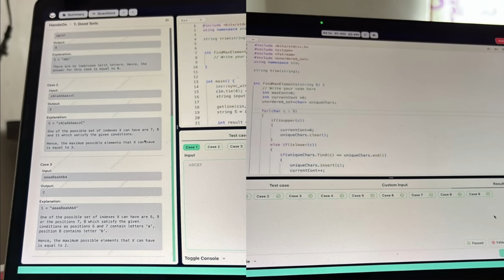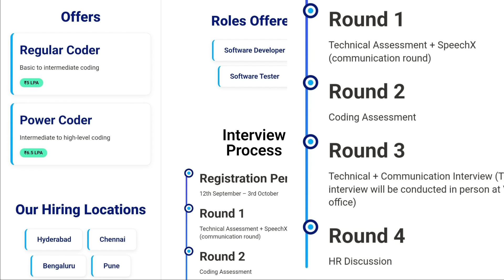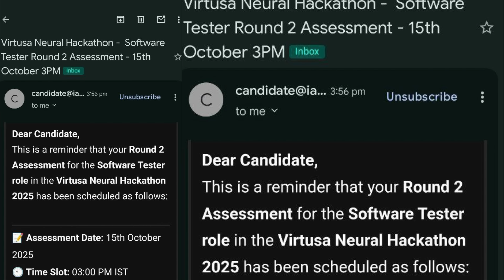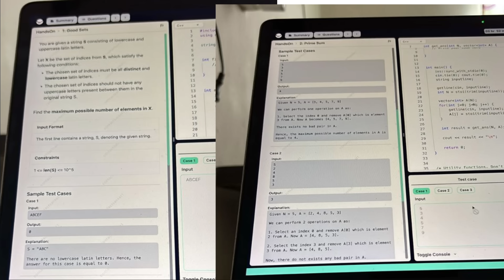virtusa round 2 coding questions|virtusa speechx elimination?Virtusa Interview dates?|15th oct 3pm